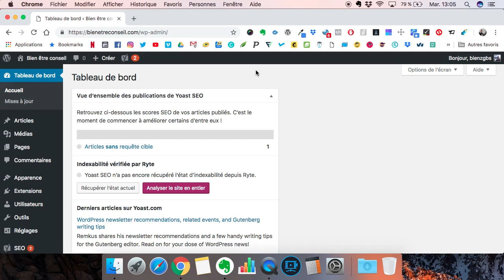👥 COMMENT AVOIR DES VISITEURS SUR SON SITE DE MLM ?